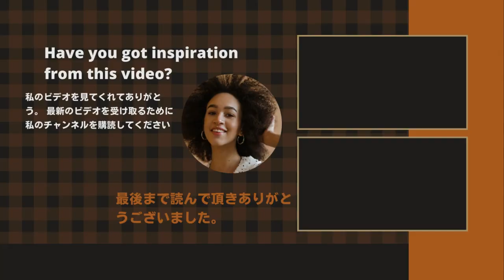【平野紫耀、永瀬廉】眼鏡をかけて彼に会いたい日本人。 「綺麗な顔なので、あなたにぴったりです。画像がないので、見たいです！King＆Prince平野紫耀が1位に値する？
《動画の内容》
5 years old / female / housewife), "Because it's handsome" (36 years old / female / housewife), "I don't have the image of glasses at all, so I want to see it" (22 years old / female), "Everything looks good. There were opinions such as "Because it looks good on anything. It's cool and cute"
平野紫耀# 亀梨和也#永瀬廉#King＆Prince # KAT-TUN#新・信長公記